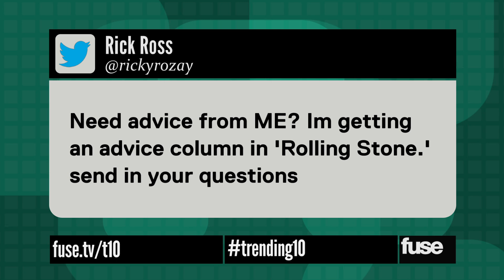Dear Ricky? Rick Ross Gets "Rolling Stone" Advice Column - Trending 10 (3/24/14)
Check out all of today's top stories on Twitter:
Got a problem? It's nothing that the Bawse can't handle. Rick Ross reveals that he's writing an advice column for "Rolling Stone" magazine. And Taylor Swift gets locked in an epic stare down with her cat Meredith.